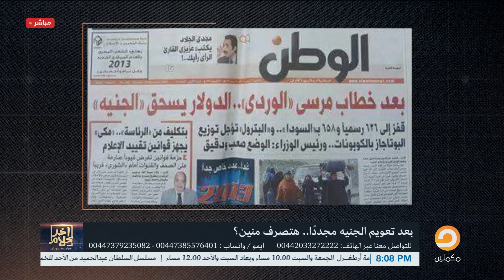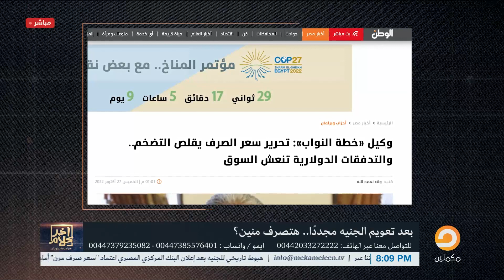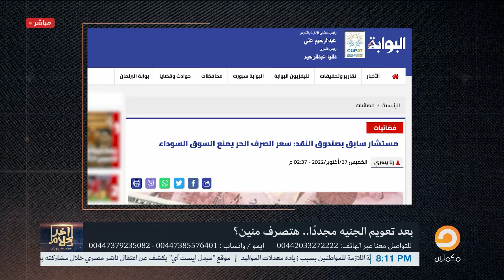أرقام مرعبة.. أسامة جاويش يكشف ديون مصر لصندوق النقد الدولي